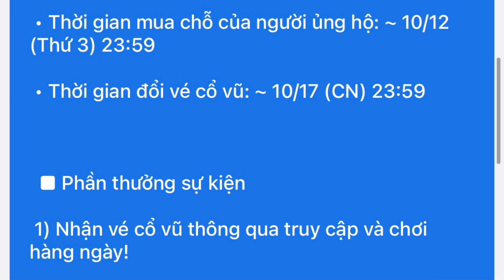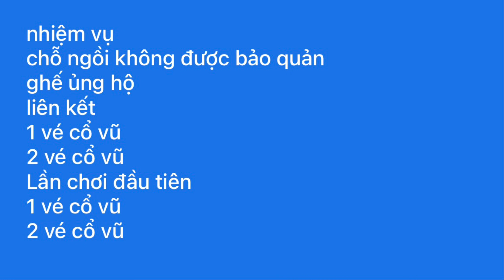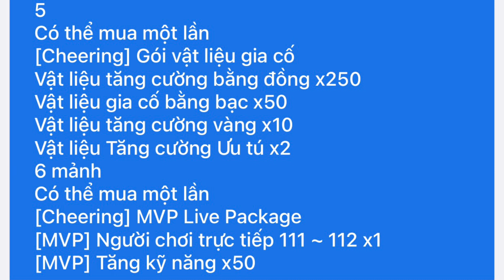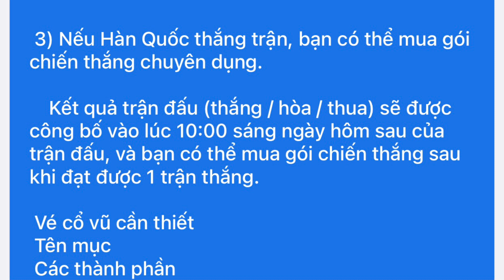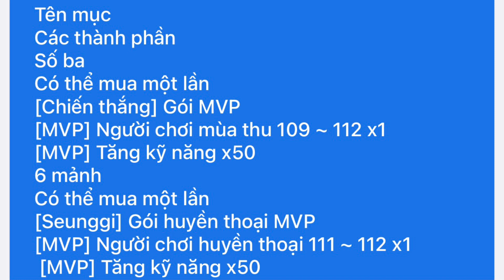SỰ KIỆN MỚI: FREE ICON, CẦU THỦ OVR 111 - 112 MVP AUTUMN VÀ NHIỀU TÀI NGUYÊN| Fifa Mobile Hàn Quốc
Nhận nạp GAME FIFA MOBILE HÀN QUỐC. Uy tín, siêu tốc.